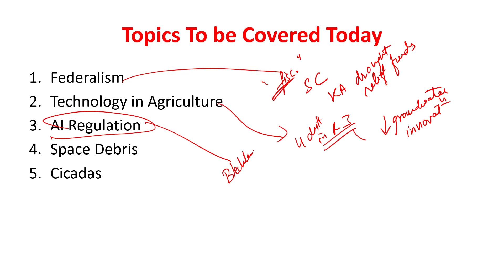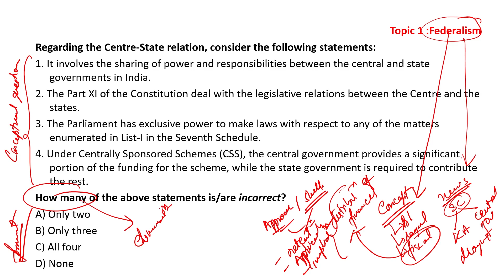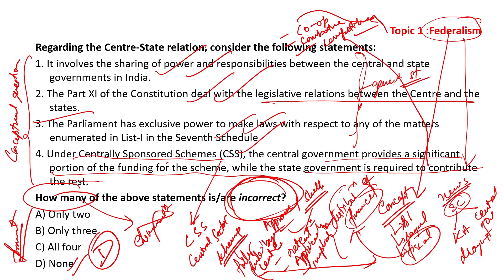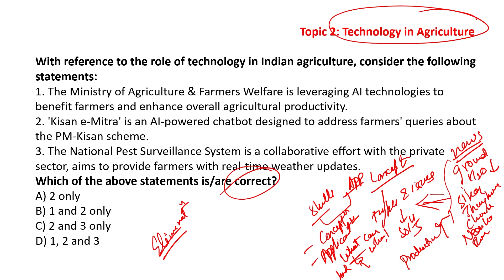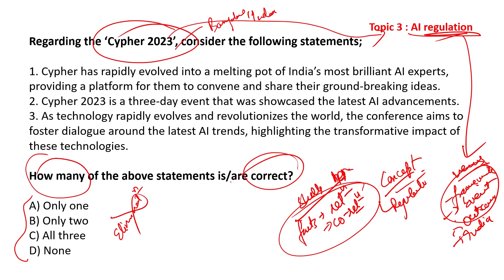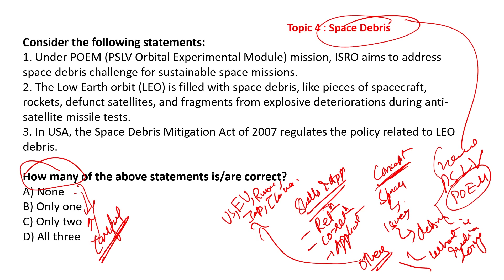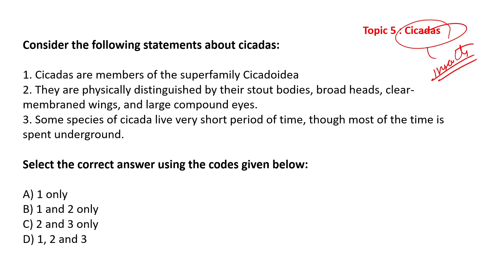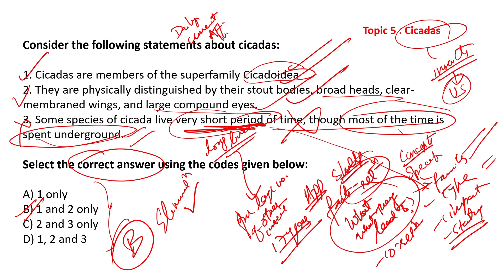Daily Current Affairs ( 9th April 2024) through MCQs - UPSC Prelims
The best way to stay updated and informed about the latest issues is to practice Current affairs based MCQs.

“Daily Current Affairs through MCQs” by GS SCORE, provide you with a detailed and comprehensive analysis of the most important news and events through MCQs.

1. Federalism
2. Technology in Agriculture
3. ⁠AI Regulation
4. Space Debris
5. Cicadas

It will help you to enhance your knowledge, skills, and confidence in dealing with current affairs.

Download PDF of “Daily Current Affairs” for each session, which will help you revise and consolidate your learning.